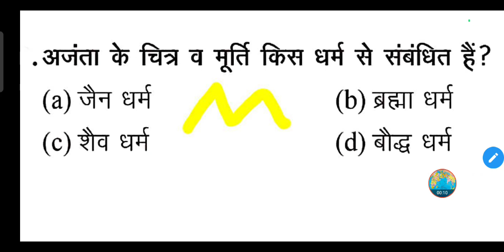अजंता के चित्र व मूर्ति किस धर्म से संबंधित हैं?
(a) जैन धर्म

(b) ब्रह्मा धर्म

(d) बौद्ध धर्म